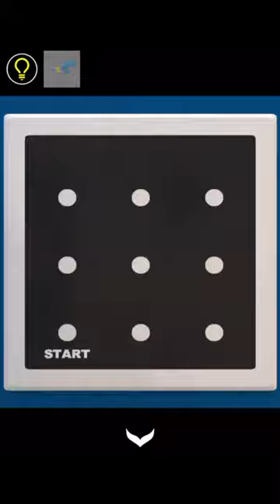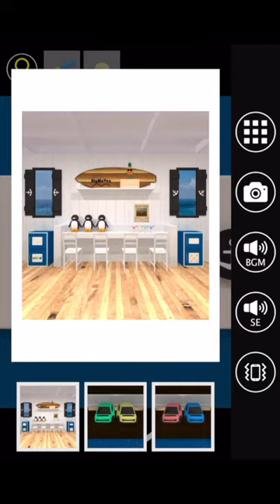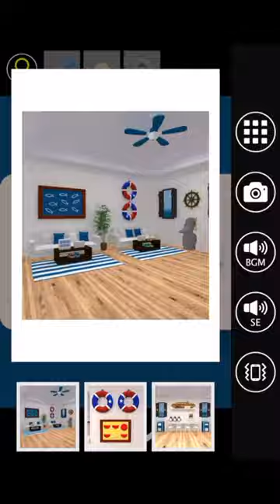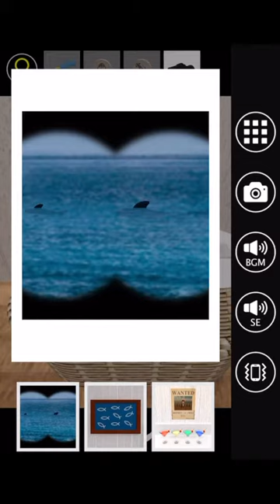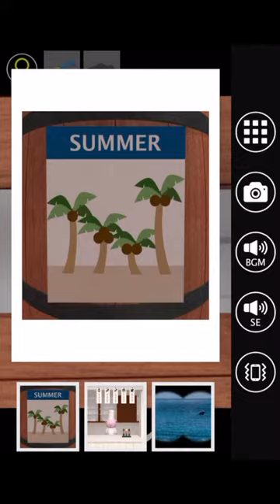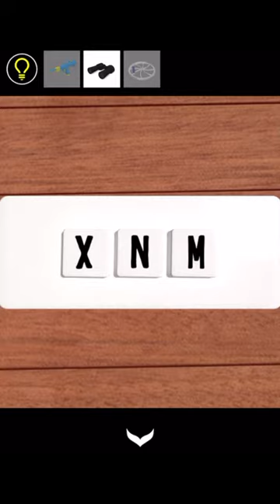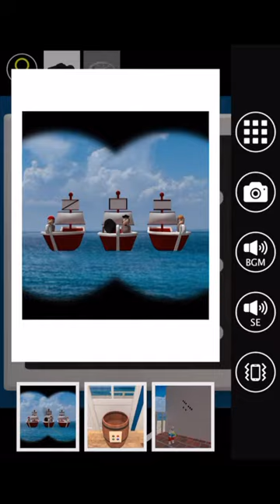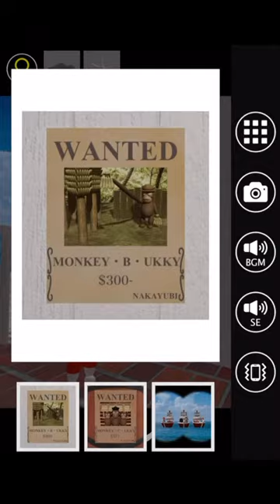방탈출 - Escape Rooms(NAKAYUBI CORPORATION) : 해변가(BeachSide, remake) 공략 full walkthrough